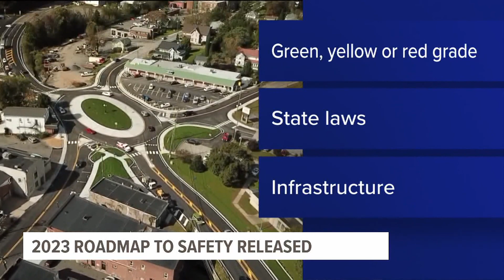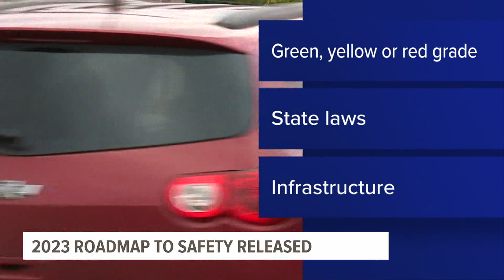2023 Roadmap to Safety Report released, Pennsylvania graded on traffic safety laws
Pennsylvania and 35 other states  graded "yellow" in this year's report.